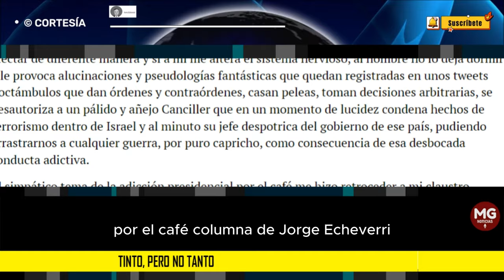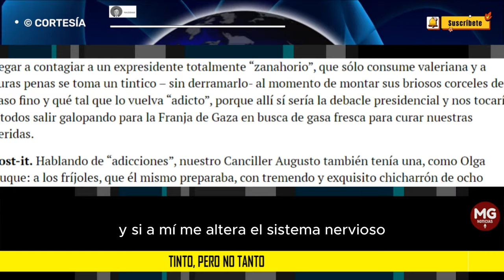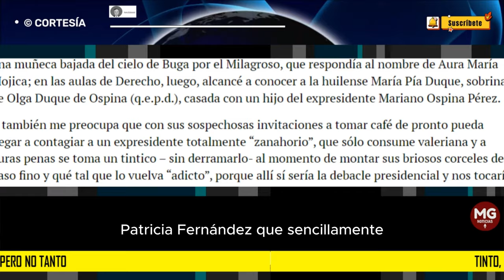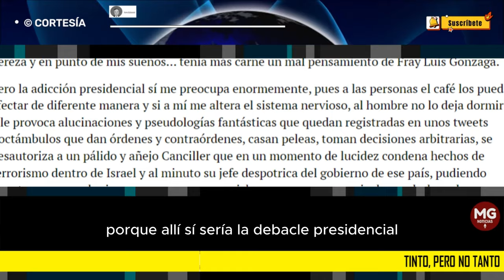TINTO, PERO NO TANTO 🛑 Jorge Echeverri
Y también me preocupa que con sus sospechosas invitaciones a tomar café de pronto pueda llegar a contagiar a un expresidente totalmente “zanahorio”, que sólo consume valeriana y a duras penas se toma un tintico
columna JORGE ECHEVERRI